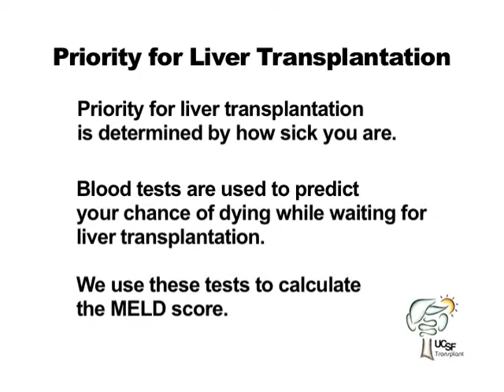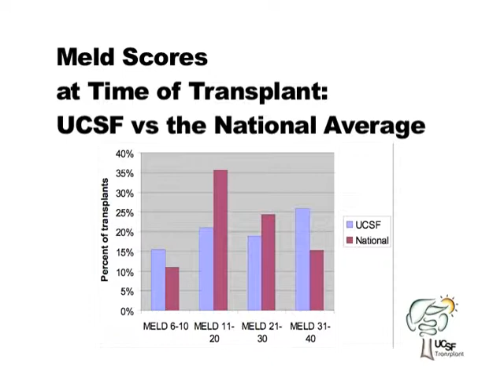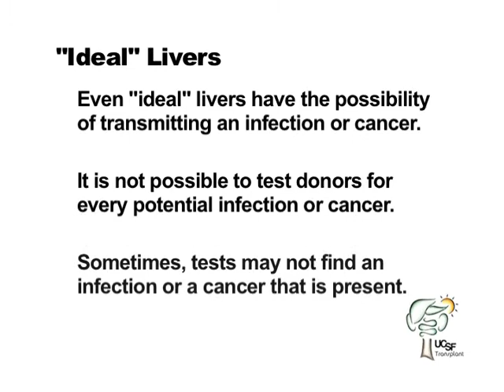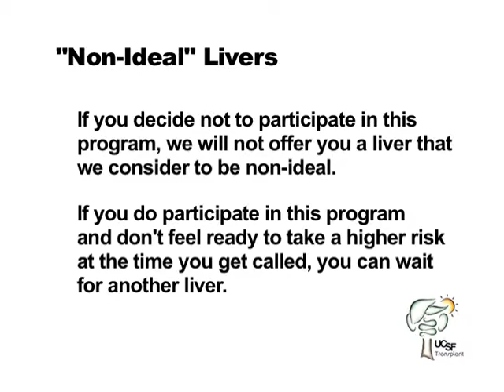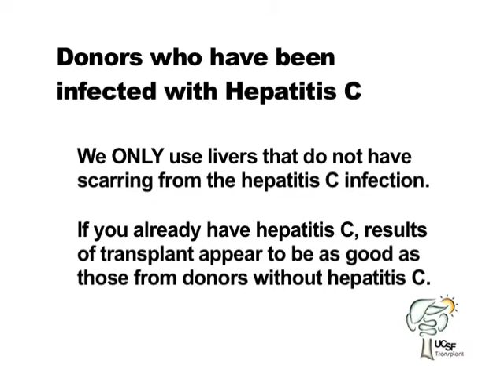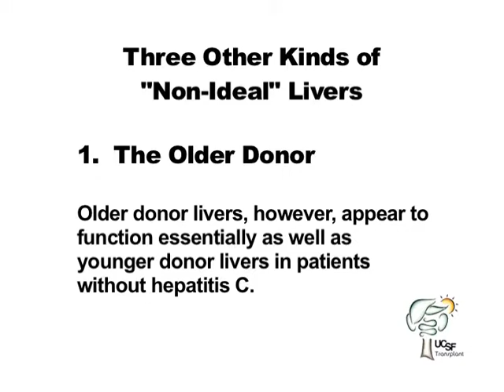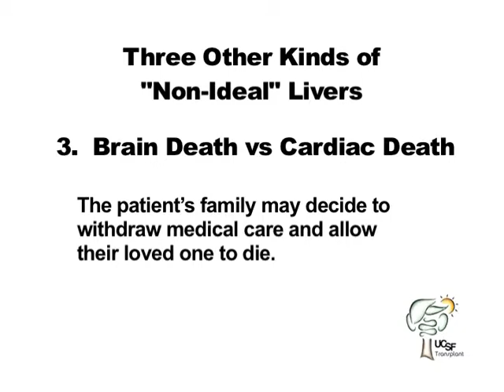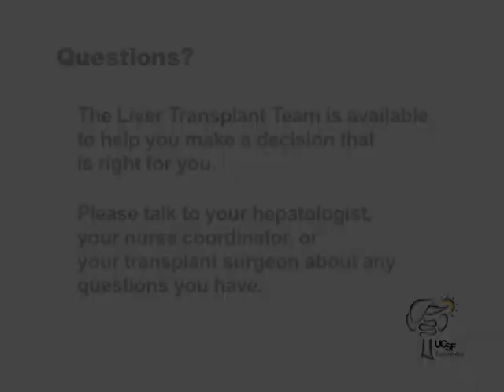Shortening the Waiting Time for a Liver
In the United States, there are over 17,000 patients on the liver waiting list, but only enough donated livers to perform about 5,000 transplants per year.  The MELD scoring system, which prioritizes patients waiting for a liver transplant, was created to facilitate fair allocation of donor livers. This video discusses how a patient's MELD score is determined and the risks that are involved in selecting options that may shorten the waiting time for a liver transplant.